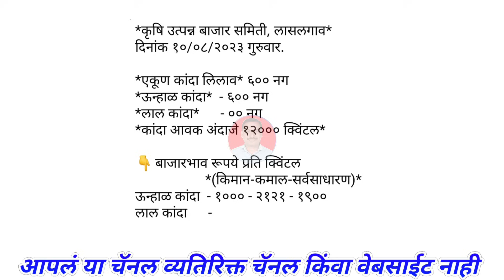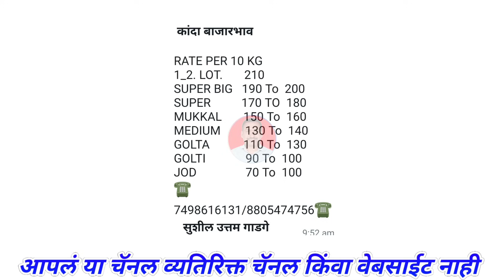Pune gultekdi Kanda Bhav 10 August। Lasalgaon। Kanda Bajar bhav।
@Majha Baliraja

Related Topic:-
महाराष्ट्रातील कांदा बाजार भाव बद्दल माहिती
कांद्याच्या बातम्या

माझा बळीराजा आता फेसबुकवरही